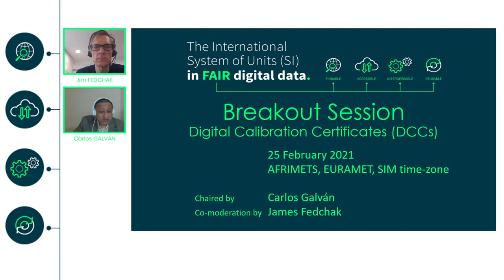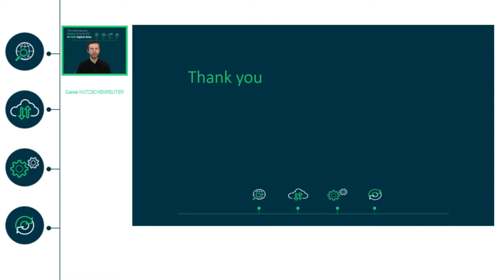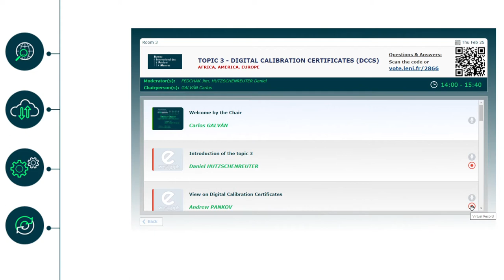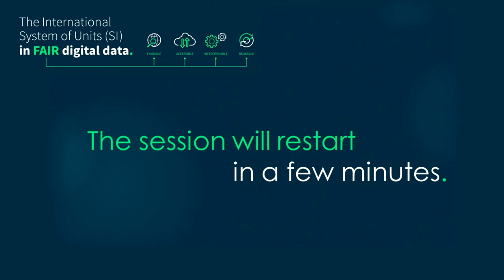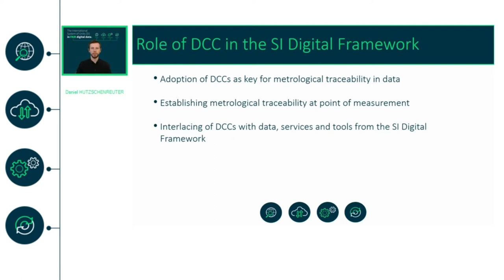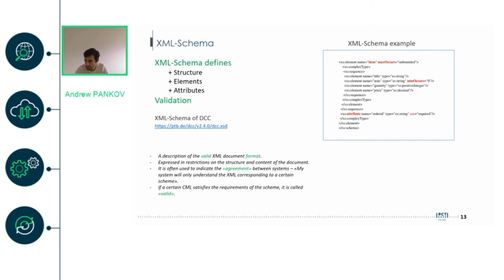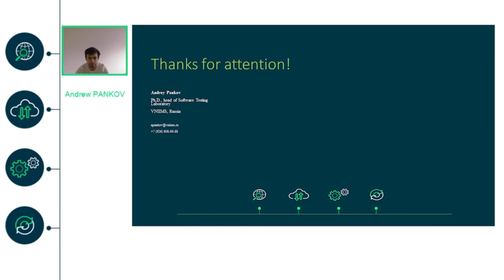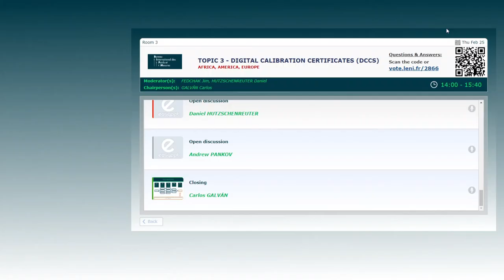Topic 3 - Digital Calibration Certificates (DCCS) - AFRICA, AMERICA, EUROPE